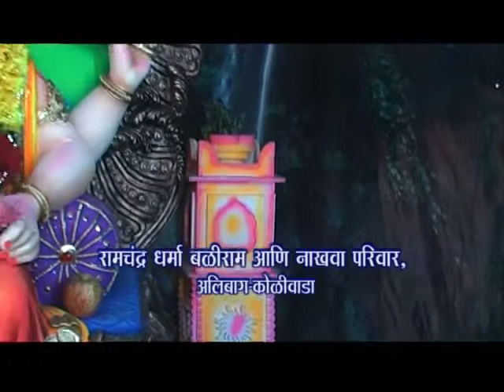Ramchandra Nakhva, Alibag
Ramchandra Nakhawa, Alibag Koliwada, Ramchandra Nakhava Koliwada alibag atvalibag Varsoli